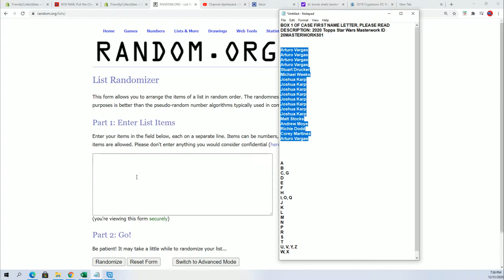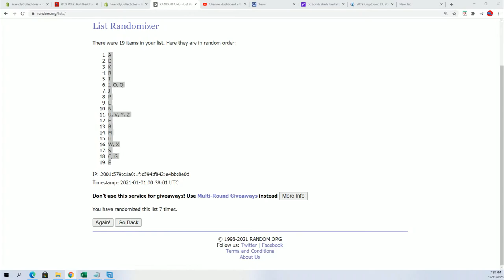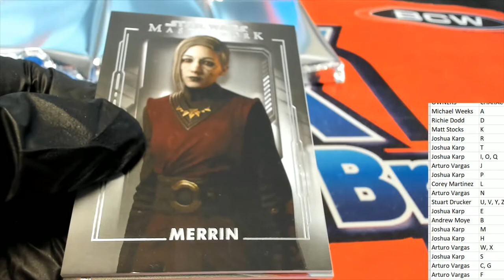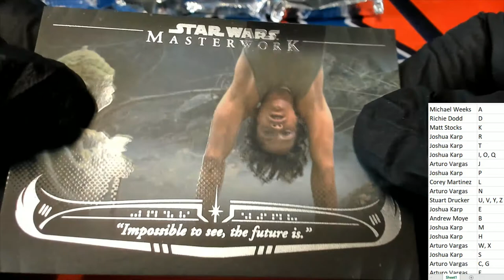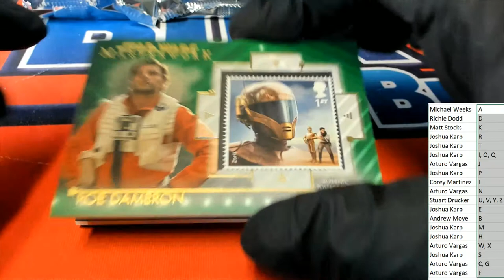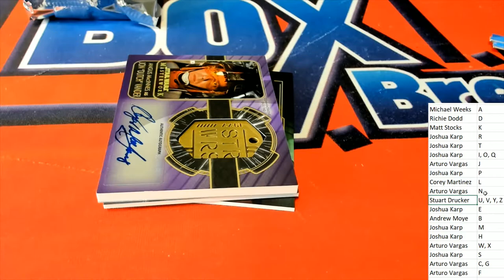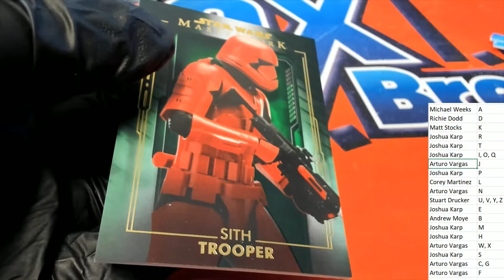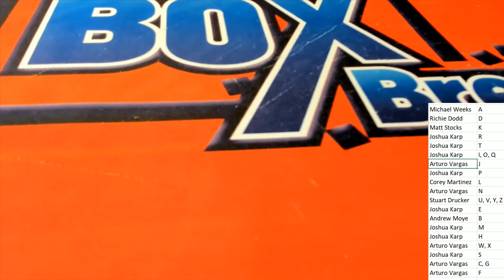2020 Topps Star Wars Masterwork ID 20MASTERWORK501